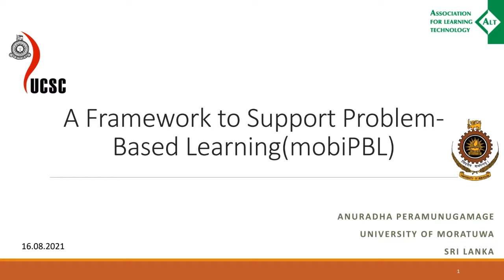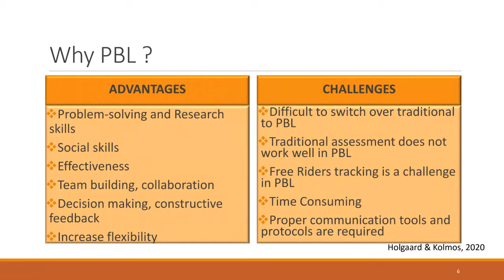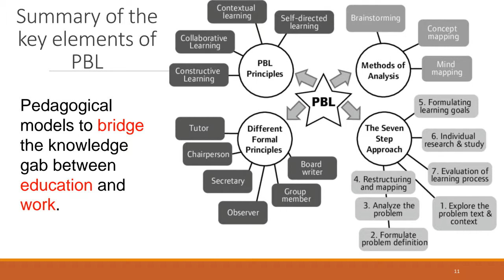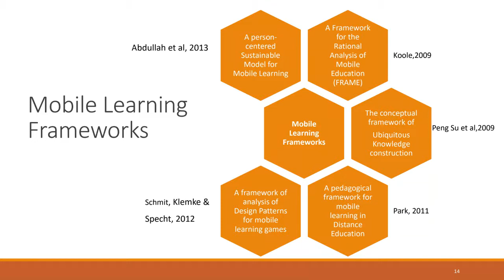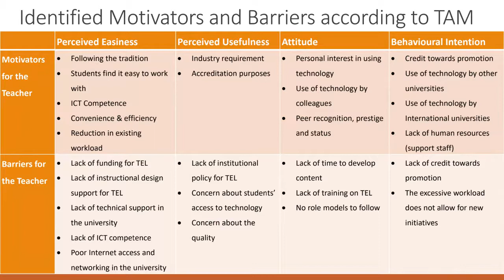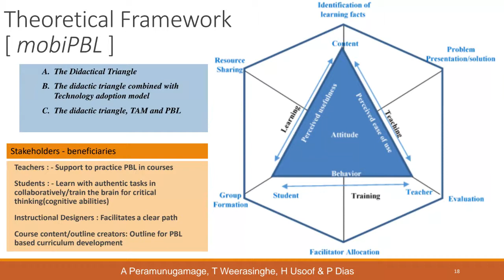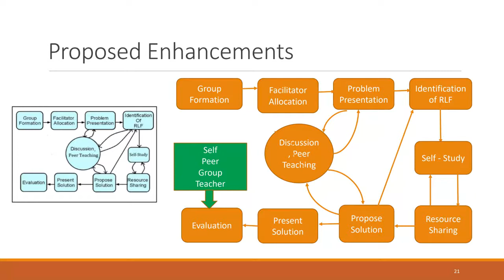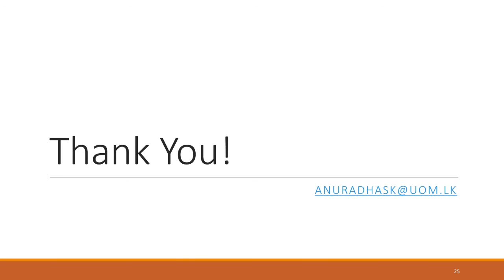CPD Webinar: A Framework to Support Problem-Based Learning(mobiPBL)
Presenter:   Anuradha Peramunugamage

Engineering is the field or discipline, practice, profession and art to cater to social needs. Cooperative and collaborative forms of learning with hands-on experience have proven to be effective leaning methods for engineering subjects. Hence, a teacher is no longer the primary source of knowledge and their role has shifted to a student-centric facilitator. Student-centered learning plays a major role in the education sector, requiring the teacher to work mainly as a facilitator. Problem Based Learning (PBL) provides an opportunity for the teacher to restructure the mode of teaching. Moreover, the increased use of mobile smart devices has changed the students’ pattern of learning. Thus, this presentation presents a Mobile Learning Framework to support Problem Based Learning (MobiPBL) that was developed using a design-based research approach. When designing mobile PBL activities teachers has to consider on a real-world scenario which can be divided into sub-problems. Students should be able to share information easily as audio/video/ text and when sharing information bandwidth and file have to consider. When forming groups; small group (3-4 members) and random group formation made effective results. Per group 1-2 facilitator(s) preferred with an industry expert. Self-evaluation, peer evaluation, group evaluation and teacher evaluation allowed students to work actively in the course. Also presents design considerations and implementation guidelines for the use of mobile technology in PBL